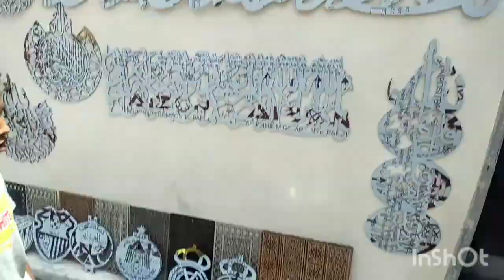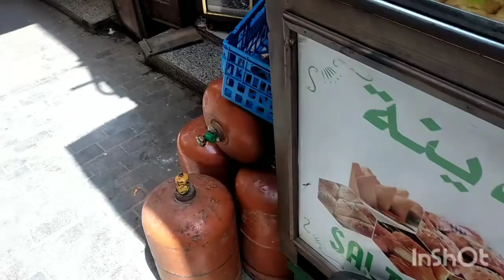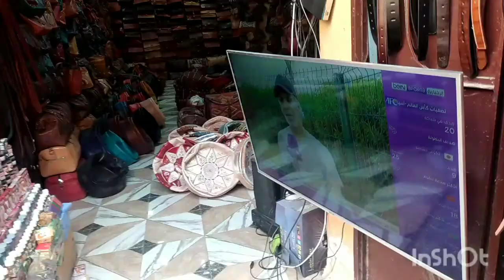جولة رائعة بالمدينة العتيقة بفاس / باب بوجلود/الطالعة الصغيرة/الطالعة الكبيرة.....